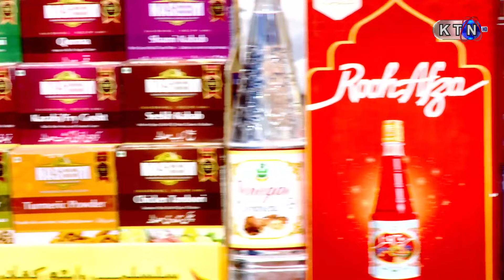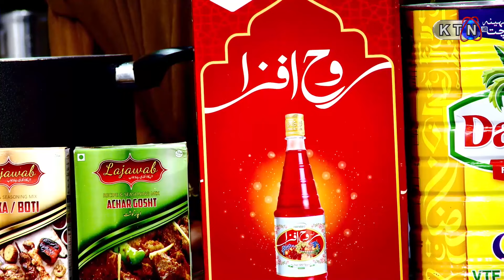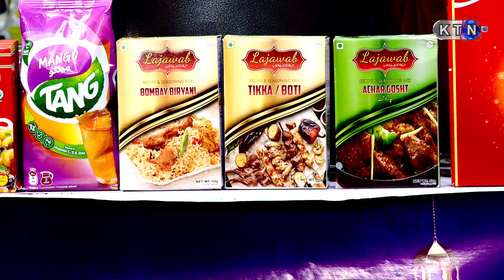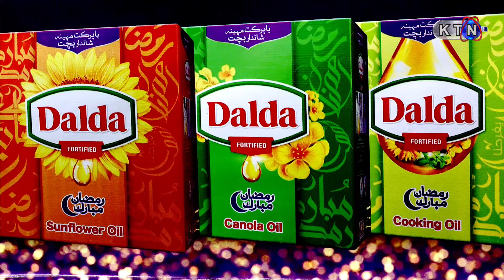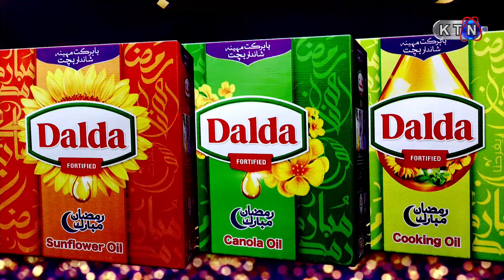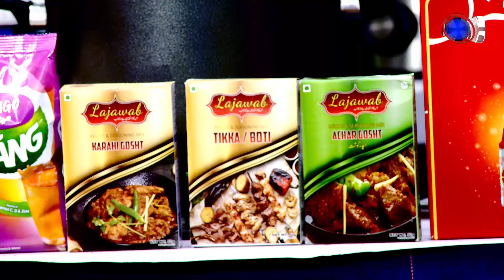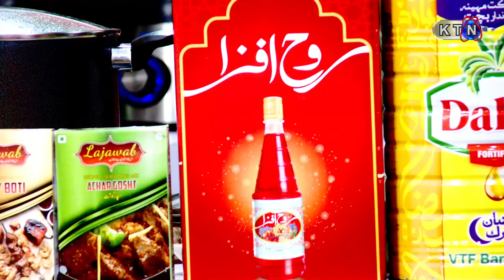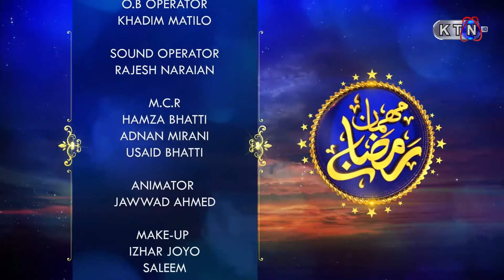MEHMAN RAMZAN IFTAR TRANSMISSION || 14th Ramdan | 5th April 2023 | ON KTN Entertainment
Host | Amir Shah & Kiran Mir
Guest's|
Director | Sufi ND